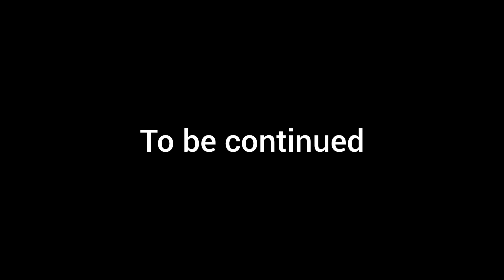Mother cat and her newborn kittens who are waiting for my brother to bring the Pet Cage , Episode 2